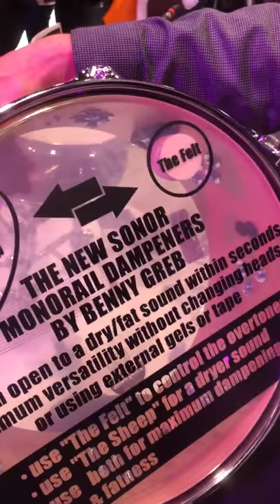Walkthrough of features of Sonor Benny Greb Snare - NAMM 2020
We do a quick overview of the features of the new Benny Greb Snare.  Sorry for the vertical video, hard to get the full picture from the orientation.